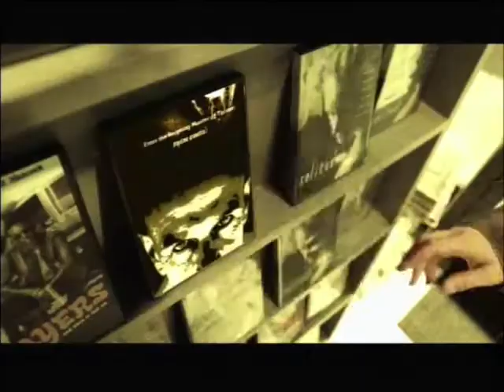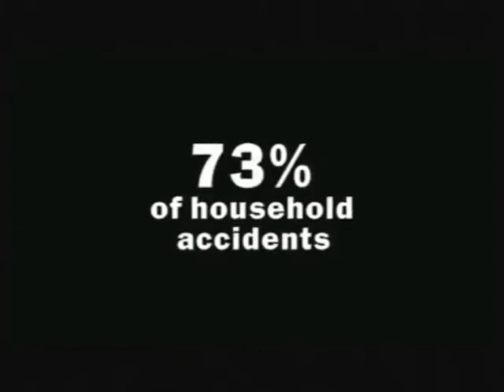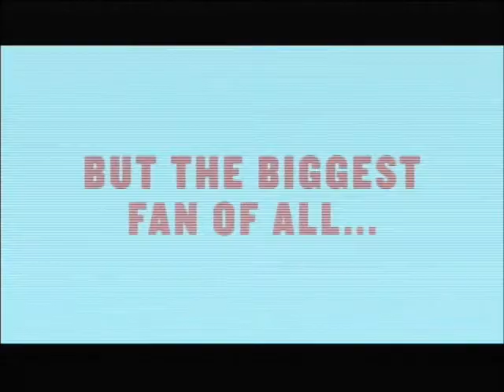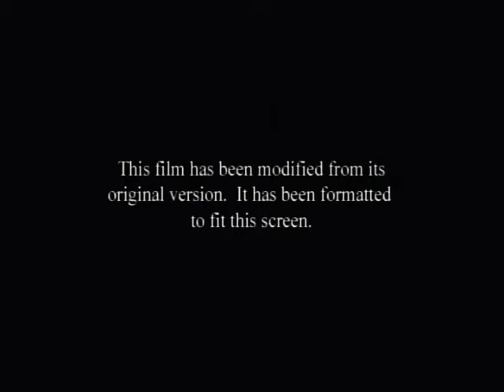Opening to Barnyard (2006) 2006 Full Screen DVD (My Version)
This is my version of the 2006 Full Screen DVD opening of Barnyard (2006) and here are the order:

1. Paramount DVD logo
2. Anti-Piracy AD
3. Flushed Away trailer (Plumbing Soon!)
4. Charlotte's Web trailer
5. Over the Hedge trailer (Now on DVD!)
6. Nacho Libre trailer (Now on DVD!)
7. Barnyard: The Series Coming Soon promo
8. DVD Menu
9. THX Tex 2: Moo Can trailer (Bylineless variant with URL)
10. Rated PG Screen
11. "This film has been modified..." screen
12. Paramount Pictures logo
13. Nickelodeon Movies logo